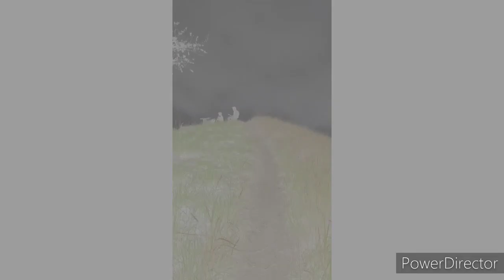™TRAIL SUKAMOD @ brgy. BALES maasim sar. province